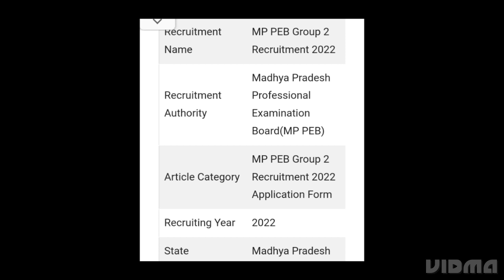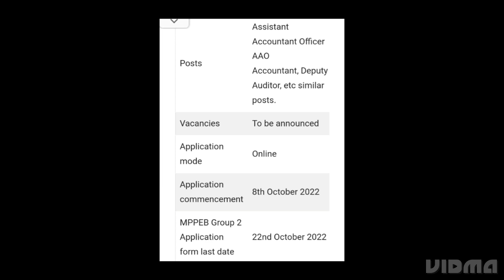MP PEB GROUP 2 RECRUITMENT 2022 NOTIFICATIONS RELEASED,CHECK ELIGIBILITY, HOW TO APPLY,EXAM DATE